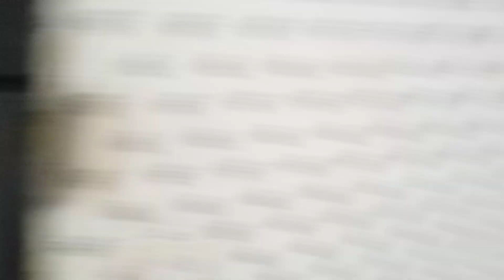RDMJ. RISITAS Y CALAMBRES. PERO SIGO SIENDO EL REY